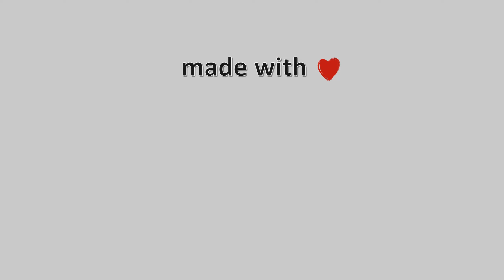14-Απρίλη-2021, Κάμερα Μετσόβου Timelapse, Timelapses.gr